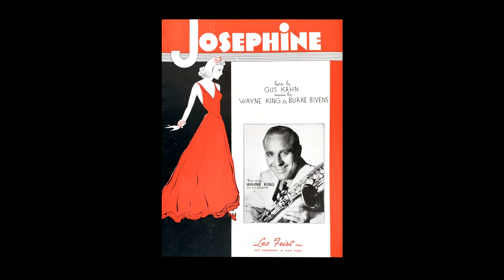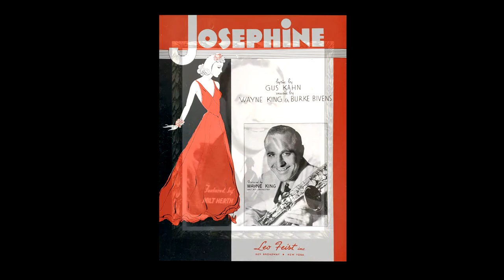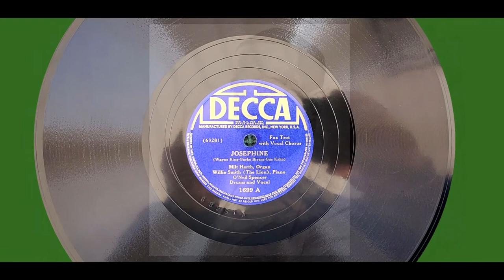"Josephine" Milt Herth and Willie "The Lion" Smith 1938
Recorded in New York, February 11, 1938. Milt Herth-Organ, Willie "The Lion" Smith-Piano, O'Neil, Spencer-Vocal and Drums.